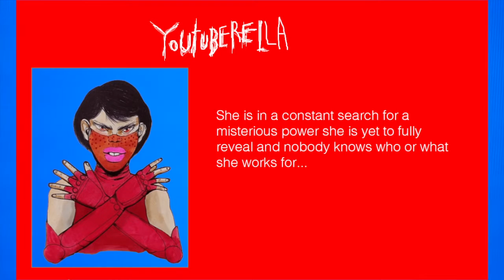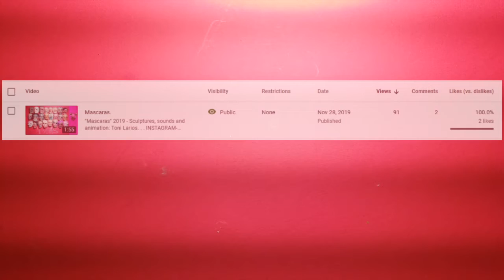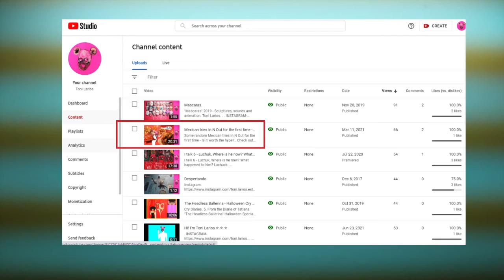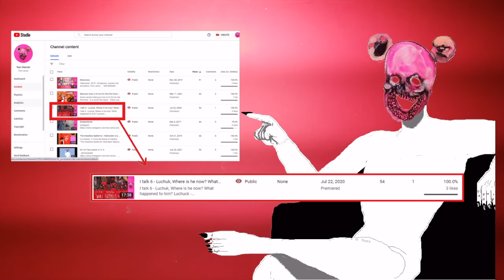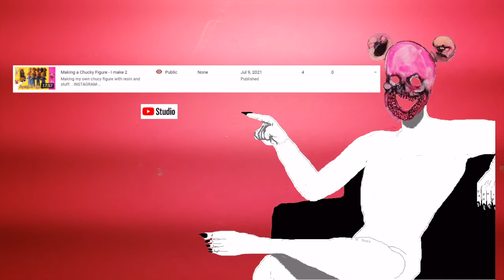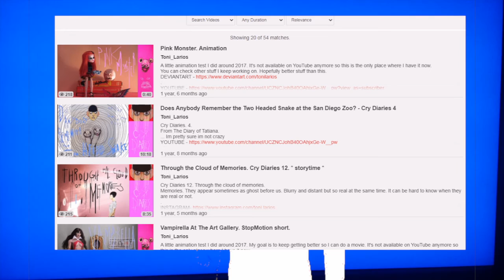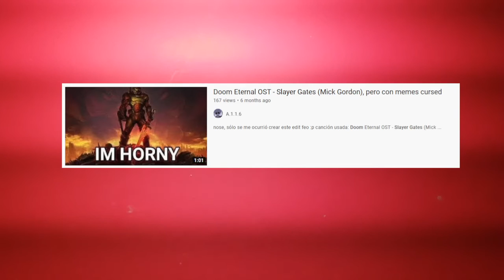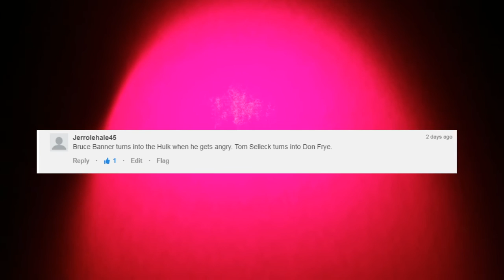Youtuberella vs Bitchute Chan Epic Battle Begins! Who Wins? - Youtube vs Bitchute 1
Youtuberella vs Bitchte Chan Epic Battle Begins! Who Wins? - Youtube vs Bitchute 1 Who will come up on top as the number one site to post my stuff! I DON'T KNOW!